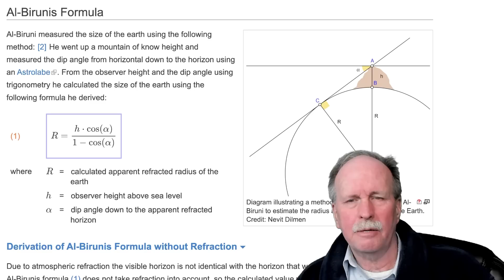The Golden Age- The History of Flat Earth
When we think of what went wrong with science in the Middle Ages in Western Europe, we have to contrast it with what went right with science in the Islamic world.  The Eastern Roman Empire continued for 1000 years after the fall of the West, and preserved knowledge of Latin and Greek.  Islam collected and translated this knowledge into Arabic.

Bob's Websites
Check them OUT:

Bob